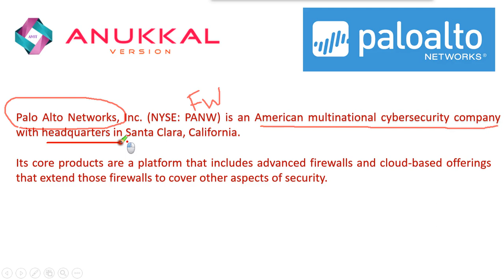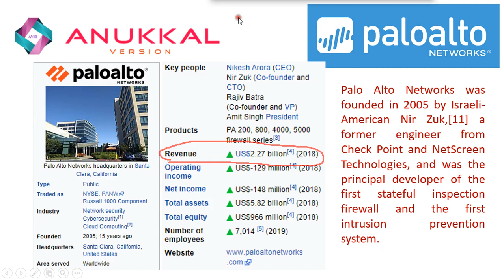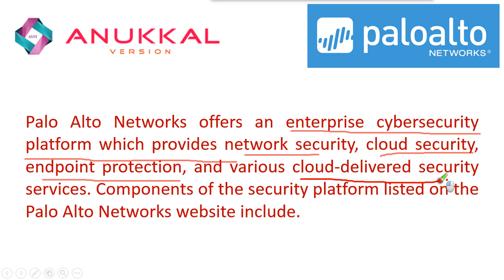Palo Alto Firewall Training in Tamil Part -1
(NYSE: PANW) is an American multinational cybersecurity company with headquarters in Santa Clara, California. Its core products are a platform that includes advanced firewalls and cloud-based offerings that extend those firewalls to cover other aspects of security.
Subsidiary: Demisto, Inc., Twistlock Inc., PureS...
Founders: Nir Zuk